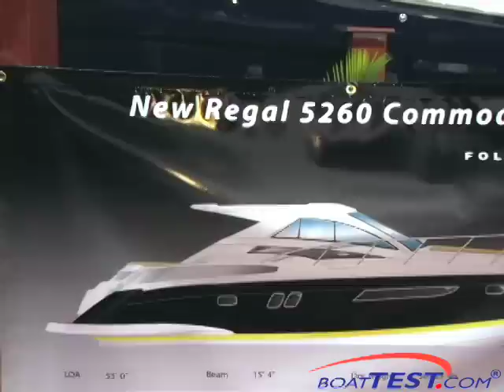Regal Boats builds a 52 foot Yacht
Regal Boat Builds a new 52 foot yacht, interview with Duffy Stenger and Jeff Hammond from BoatTEST.com